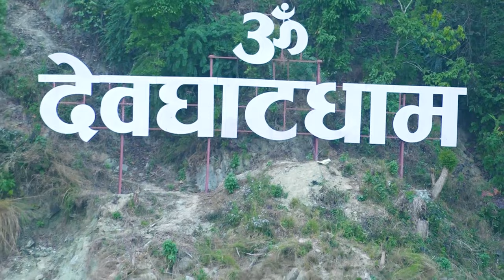Devghat Narayani l देवघाट नारायणी l सबै रेर्कड तोड्ने भजन l By Laxman Bhurtel l Nepali Bhajan